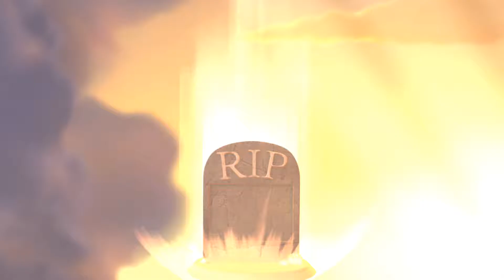RAD Boarding android gameplay 🎮 Full HD 1080p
RAD Boarding is an apocalyptic snowboarding game jam-packed with 90's flair! Perform gnarly tricks and fight crazy boss battles as you race against the end of the world. With epic visuals and tons of items to collect, RAD Boarding lets you ride out the Apocalypse in style!
On top of stunning visuals, simple and intuitive controls, and phat 90s sounds, RAD Boarding is packed full of features:

• Sweet Environments - Work your way up through ever increasing challenges, adventuring through the grasslands, desert and jungle until you reach the ultimate challenge of the Ice Lands.

• RAD Mode - You'll need to perform FLY combos to activate RAD Mode and crank the awesome levels up to 11! Maintain RAD Mode to slow down the lava.

• Sick Tricks - Ride out the end of the world in style with some smooth tricks. Unlock new abilities as you level-up and chain them together for a sweet variety bonus.

• Epic Boss Battles - Face off against Tiny the Bear in adrenaline-fueled boss battles. You'll need to impress Tiny with your PHAT tricks to stay alive!

• Pop the Frogs - Discover rare frogs on the slopes and pop them for cool rewards! Earn costume pieces to unlock new threads and sets of Milk Caps for bonus rewards!

Award Nominations
Nominated for Best Smartphone Game at TGS 2014
Best in Play Honorable Mention at GDC 2015

Having issues with the game?

PLEASE NOTE: In app purchases are optional and can be disabled in your device’s settings.